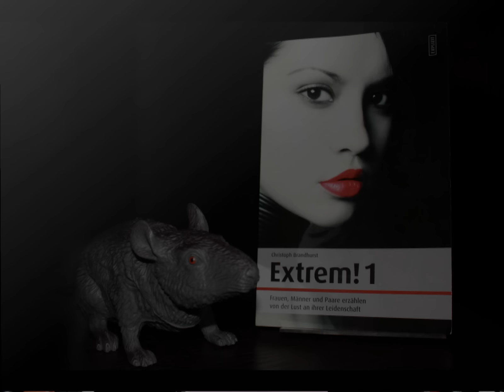Leseratte "Extrem 1"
Christoph Brandhurst "Extrem 1", Schwarzkopf & Schwarzkopf

Inhalt:
Manchen ist die »normale Lust« nicht genug. Für das Buch Extrem! 1 erzählen über zwanzig Männer, Frauen und Paare von ihren besonderen Neigungen. Für das Buch lüften sie das Geheimnis ihrer Leidenschaft. Alles ist erlaubt. Alles - mit einer einzigen Einschränkung: Alles, was Spaß macht, was freiwillig und aus Lust geschieht. Denn darum geht es in diesem Buch: um Lust - wenn auch der besonderen Art. Aber schließlich gab es auch einmal eine Zeit, wo alles, was nicht in der Missionarsstellung geschah, verpönt war ...

4 Leseratten